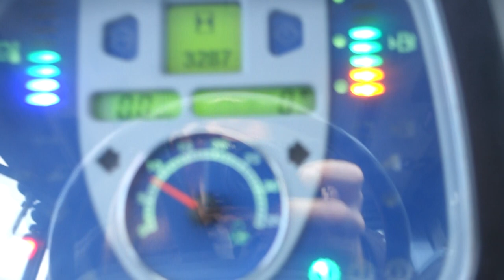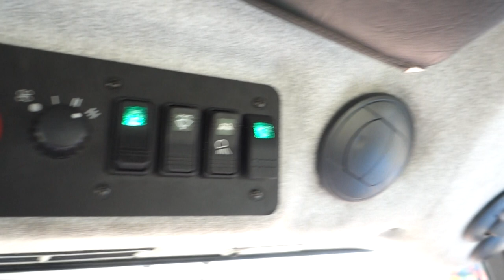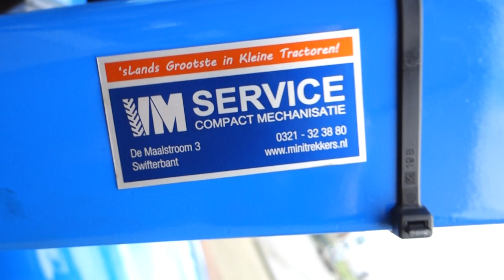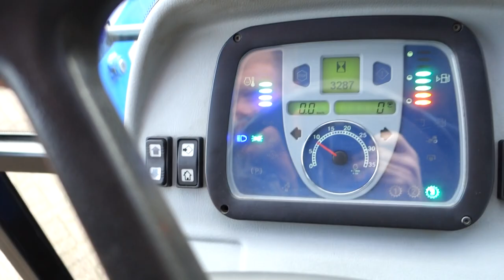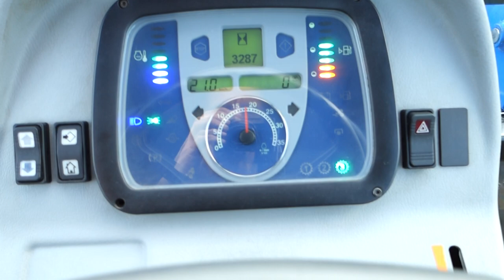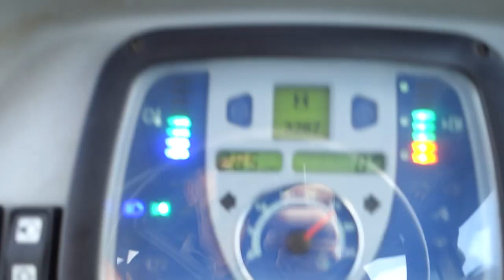New Holland Boomer 3050 4wd CVT / 003287 Draaiuren / Full Options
New Holland
Boomer 3050 4wd CVT
Continu Variabele Transmissie
50 Pk
003287 Draaiuren
Full Options
Brede Gazonwielen
Fabriekscabine
Lewis 38Q Voorlader

Websitelink;